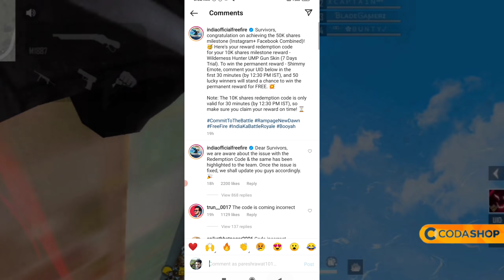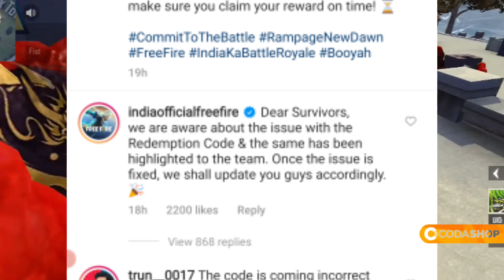UMP GLOOWAL CODE LELO JALDI FREE FIRE